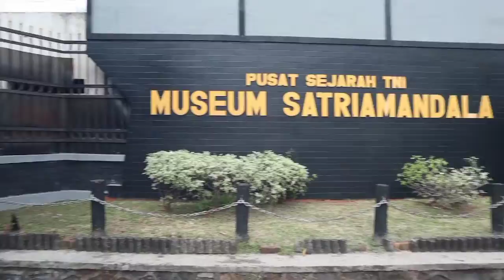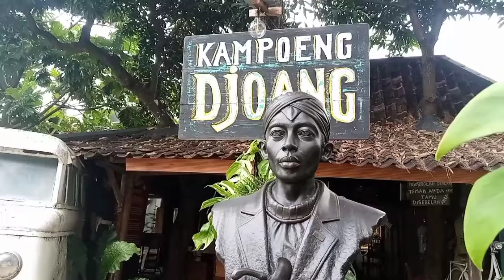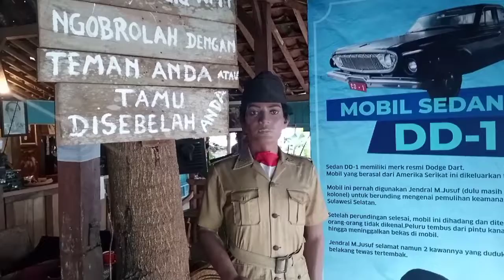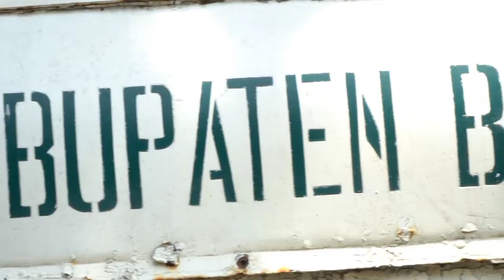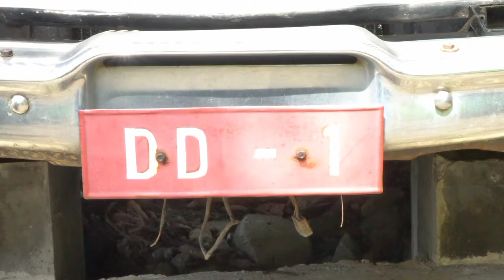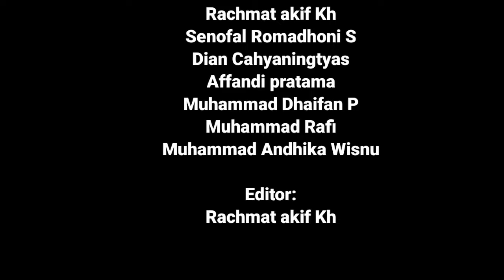Mengapa Kampoeng Djoang?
Salam sejarah. Kenali Sejarahmu Cintai Bangsamu

Pusat Sejarah TNI membawahi 5 eselon pelaksana sbb:
. Museum Satriamandala/Waspada Purbawisesa
. Museum Keprajuritan Indonesia
. Museum Monumen Bhakti TNI
. Monumen Pancasila Sakti
. Perpustakaan TNI

Mengenai jam buka
1. Perpustakaan & Museum Bhakti TNI Buka Senin-Jumat
2. Museum Keprajuritan Indonesia, dan Monumen Pancasila buka setiap hari pukul 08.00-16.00
3. Museum Satria Mandala buka setiap hari pukul 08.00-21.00

Ingin kunjunganmu diliput seperti ini?
Anda ingin melaksanakan penelitian di Pusjarah TNI?
Kantor/sekolah anda ingin magang/praktek kerja lapangan?

Silakan layangkan surat kepada:

Kapusjarah TNI
JI. Gatot Soebroto Kav. 16
Jakarta Selatan

Dilarang mengunggah ulang, menyuplik, dan menyadur materi tanpa izin Kapusjarah TNI.

Informasi lengkap:
sejarah-tni.mil.id